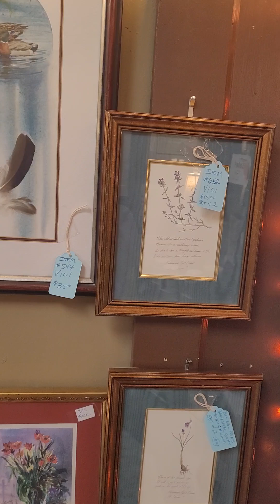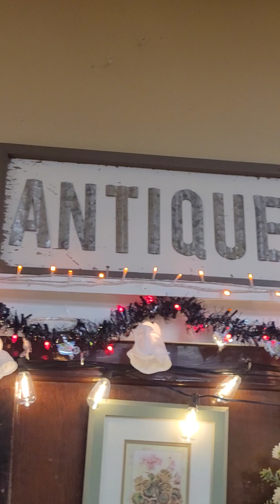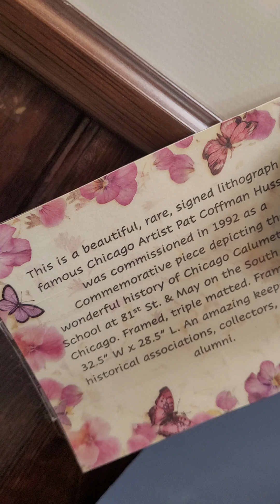Halloween Booth 2024